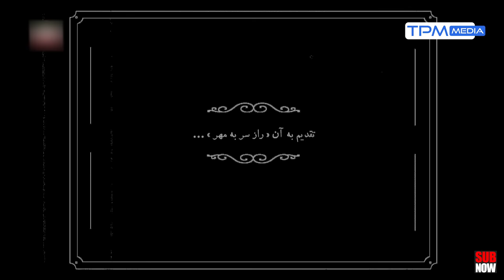برای اولین بار در برمودا: ترور نافرجام علی اکبر صالحی و شکست مذاکرات هسته ای در زمان احمدی نژاد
تقدیم به آن راز سر به مهر | «برمودا» با اجرای کامران نجف‌زاده و با حضور علی اکبر صالحی
برای اولین بار از این راز پرده برداشته شد: ترور نافرجام علی اکبر صالحی
و شکست مذاکرات هسته ای در دوران احمدی نژاد

درباره مهمون برنامه:
علی‌اکبر صالحی (زادهٔ ۴ فروردین ۱۳۲۸) سیاستمدار، دیپلمات، فیزیکدان هسته‌ای و مدرس دانشگاه ایرانی است که از سال‌ ۱۳۸۸ تا ۱۳۸۹ در دولت دهم و از سال ۱۳۹۲ تا ۱۴۰۰ در دولت‌های یازدهم و دوازدهم به‌عنوان معاون رئیس جمهور و رئیس سازمان انرژی اتمی ایران فعّالیت می‌کرد.

وی دانش‌آموختهٔ دانشگاه آمریکایی بیروت و مؤسسه فناوری ماساچوست (MIT) در رشته‌های فیزیک هسته‌ای و مهندسی هسته‌ای است. او مدرس مهندسی انرژی در دانشگاه صنعتی شریف است و به مدّت دو دورهٔ رئیس دانشگاه صنعتی شریف بود. صالحی همچنین ریاست دانشگاه بین‌المللی امام خمینی را در قزوین برعهده داشته‌است.

علی‌اکبر صالحی در دولت دهم از سال‌ ۱۳۸۹ تا ۱۳۹۲ به مدّت ۳ سال، سمت وزیر امور خارجه ایران را برعهده داشت. وی از شهریور سال ۱۴۰۰ به‌عنوان معاون پژوهشی و قائم مقام رئیس فرهنگستان علوم ایران مشغول به کار است.

درباره برنامه برمودا:
«برمودا» عنوان یک تاک شوی صمیمانه و متفاوت است که برای اولین بار کامران نجف‌زاده را به عنوان یک مجری به بینندگان معرفی خواهد کرد. گفتنی است نجف‌زاده سرپرستی گروه نویسندگان برنامه را هم برعهده دارد.
«برمودا» در هر قسمت میزبان یکی از چهره‌های شناخته شده خواهد بود و تلاش می‌کند تا از زاویه‌ای دیگر به زندگی کاری این افراد بپردازد. این تاک شو با شعار «به وقت پیدا شدن» فضای صمیمانه‌ای را برای مهمانان خود ایجاد می‌کند و با چالش‌های غافلگیر کننده‌ای که برای هر مهمان طراحی شده است، آن‌ها را در موقعیت‌های جدیدی قرار می‌دهد.
مهمان‌های برنامه برمودا از ناگفته‌های زندگی خود می‌گویند و موازی با صحبت‌های عمیق و حتی گاهی غافلگیر کننده، فضایی فانتزی، شاعرانه و گاهی طنز را نیز در این برنامه تجربه خواهند کرد.